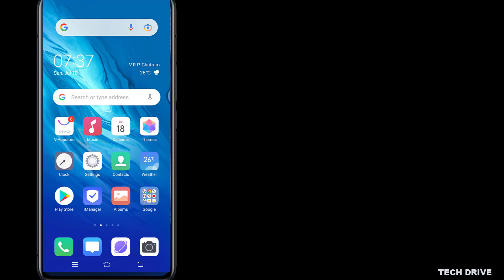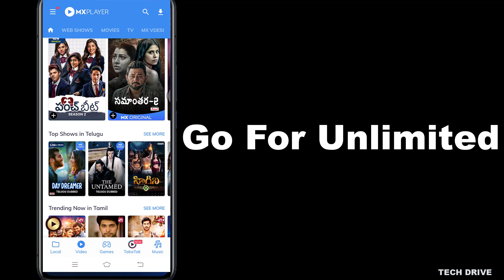How To Get Unlimited Videos In MX Player - Android tricks [Quick Tutorial]